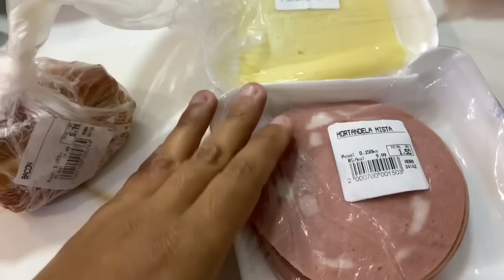Finalmente mudamos para a casa nova 🙏🏽 | Sonho realizado | Dia maravilhoso em nossas vidas 😍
🌼RECADO IMPORTANTE🌼

Deus abençoe!!! 🙏🏽❤️